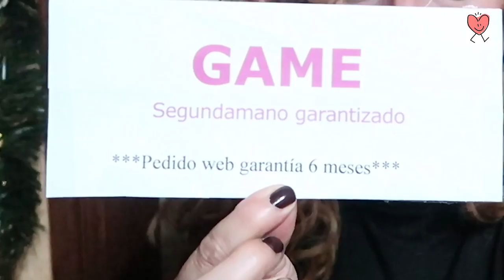Nuevo lio en casa, momentos entrañables y os muestro las figuritas. VLOG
Como dice al final del video un Padre es el que esta ahi y quiere...y hay momentos que todo el dinero del mundo no puede comprar...aprendamos a VIVIR.

Pg recomendada para compras Beruby y link para registro con 5€

Cupon MISCOTA 5€ DE DESCUENTO EN LA PRIMERA COMPRA CON ESTE CODIGO